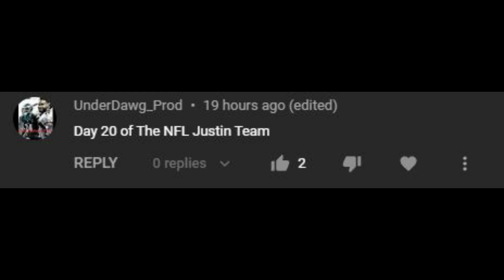The NFL Justin Team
Halftime show: Justin Bieber
🎵: A Letter - Super Mario 3D Land